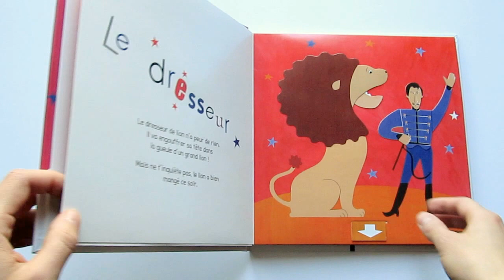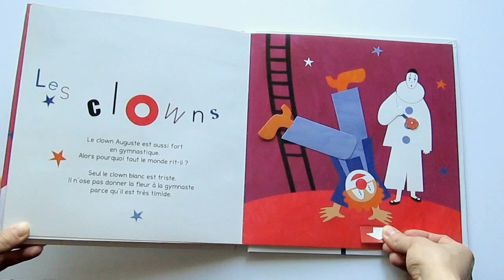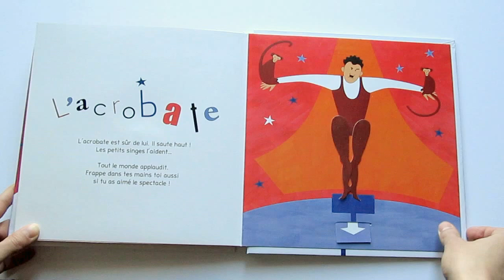Le cirque - livre animé pour enfants et adultes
My pop-up book "The circus" published in French